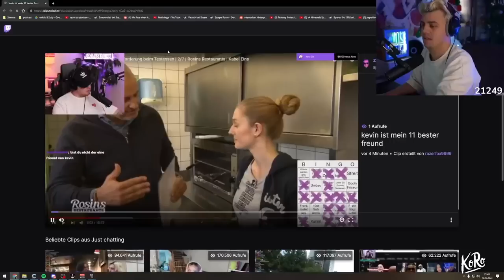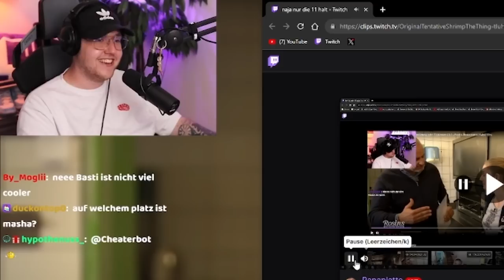Papaplatte frontet Zarbex und wird direkt von ihm angerufen